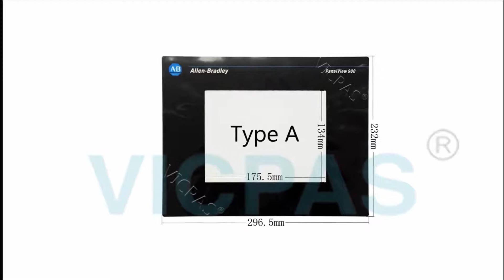How to Repair 2711-T9C10L1 Panelview 900 Touch Screen Panel LCD Display?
Panelview 900 2711-T9C10L1 Touchscreen Overlay LCD Display Repair Kits
where you can find Allen Bradley 2711-T9C10L1 Touch Screen LCD Display and Protective Film, more part and product detail than you ever thought possible!

2711-T9A1 2711-T9C1
2711-T9A1L1 2711-T9C1L1
2711-T9A2 2711-T9C3
2711-T9A2L1 2711-T9C3L1
2711-T9A3 2711-T9C8
2711-T9A3L1 2711-T9C8L1
2711-T9A5 2711-T9C9
2711-T9A5L1 2711-T9C9L1
2711-T9A8 2711-T9C10
2711-T9A8L1 2711-T9C10L1
2711-T9A9 2711-T9C12
2711-T9A9L1 2711-T9C12L1
2711-T9A10 2711-T9C14
2711-T9A10L1 2711-T9C14L1
2711-T9A12 2711-T9C15
2711-T9A12L1 2711-T9C15L1
2711-T9A14L1 2711-T9C16
2711-T9A15 2711-T9C16L1
2711-T9A15L1 2711-T9C20
2711-T9A16 2711-T9C20L1
2711-T9A16L1

VICPAS is the global leading provider of full Allen Bradley HMI Part for replacement,  we have inventory touchscreen glass, LCD display, front overlay and other accessories for Allen Bradley HMI repair replacement.

Skype:cmt-kandy
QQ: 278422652